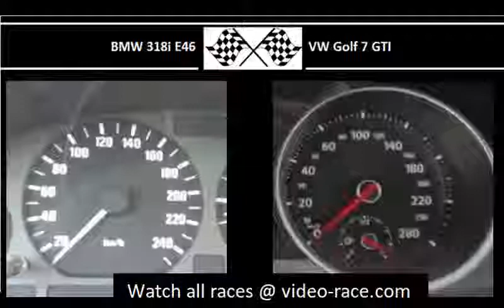BMW 318i E46 VS. VW Golf 7 GTI - Acceleration 0-100km/h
143HP
200Nm
0-100 in 9.6s

VW Golf 7 GTI
220HP
350Nm
0-100 in 6.6s